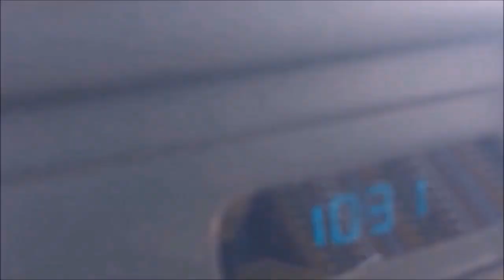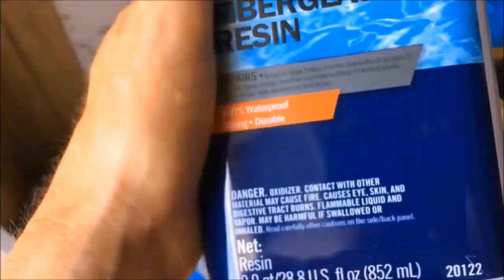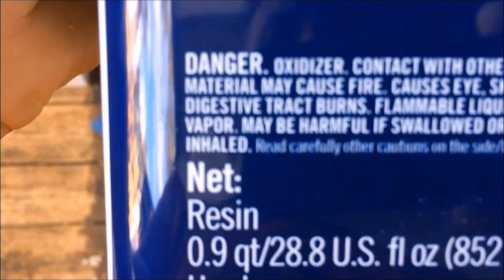Como armar muebles en tu camioneta..